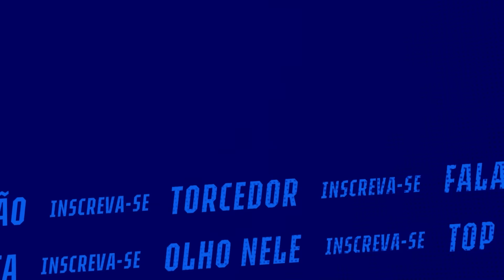✍️🦊 SEJA BEM-VINDO, ÁLVARO BARREAL!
Confira como foi a chegada do argentino Álvaro Barreal na Toca da Raposa 2!